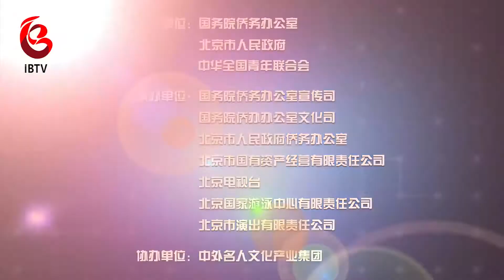2016水立方杯葡萄牙赛区决赛 徐一晴 末班车